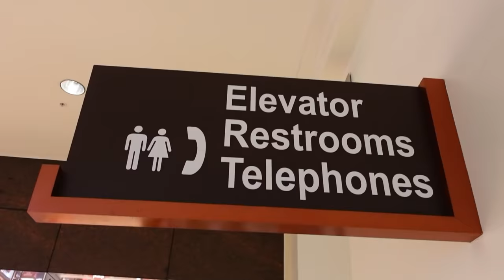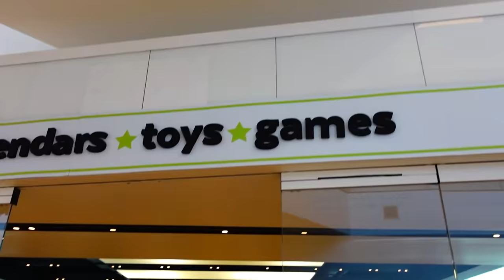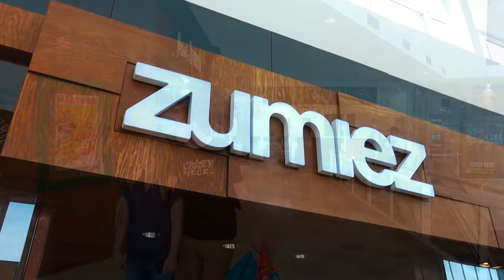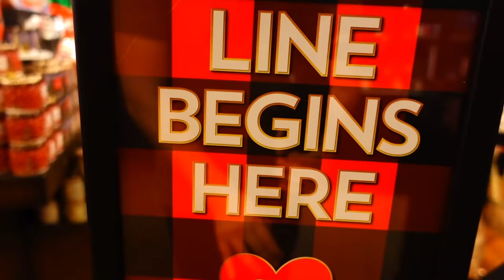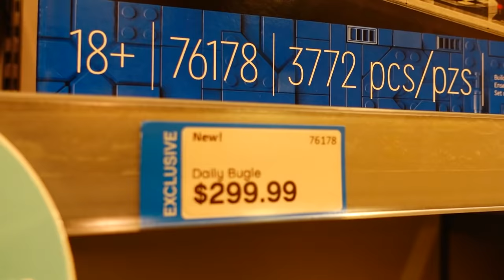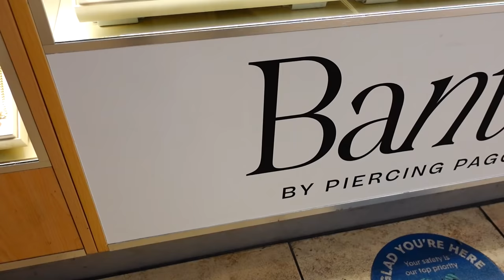We got into a CAR Accident....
Halie got into a head-on car accident on her way home from school. It was scary and everyone was really shaken up.

Fan mail:
Crazy Pieces